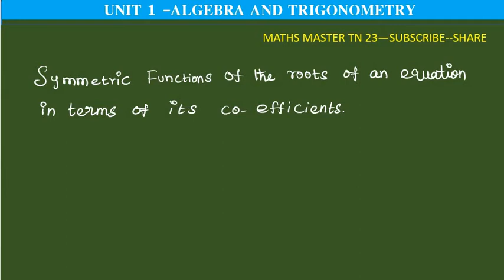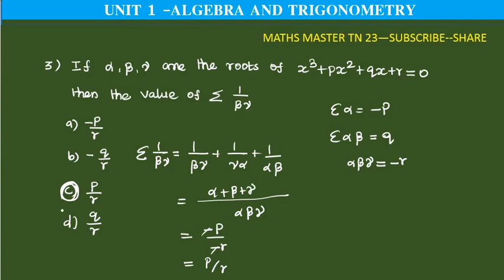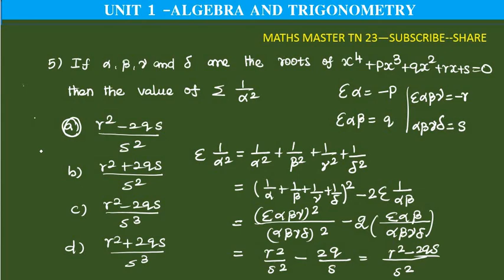ugtrb maths- polynomial equations-mcq- algebra and trigonometry,tetselection exam,tet paper2